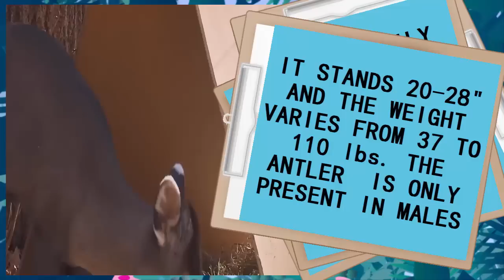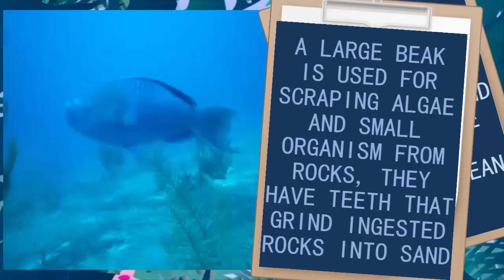Weirdest Animals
7 weird animals that are currently alive right now.